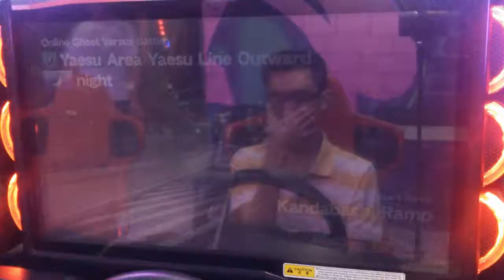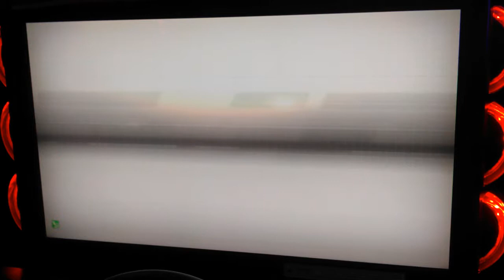WMMT5DX 2017 DOGB #100 : GMW81[M1-E26] VS BLADE[EVO9-CT9A] : YAESU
Daily Online Ghost Battle - No.100

Host : GMW81[MYS]
Car Model : BMW M1[E26]

VS

Rival : BLADE[SGP]
Car Model : MITSIBISHI LANCER EVOLUTION 9[CT9A]
Battle Course : YAESU
Note:
* WMMT5DX - Wangan Midnight Maximum Tune 5DX
* OGB - Online Ghost Battle